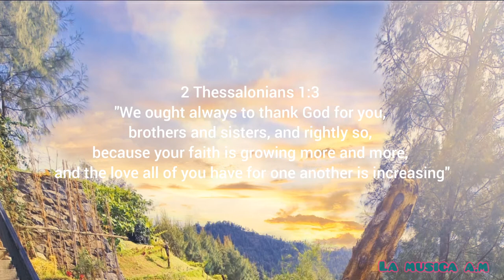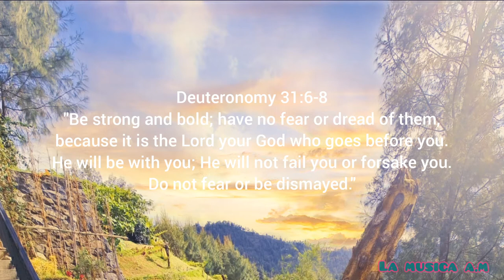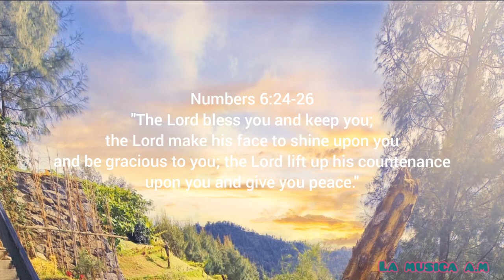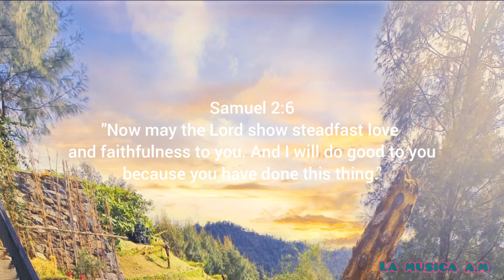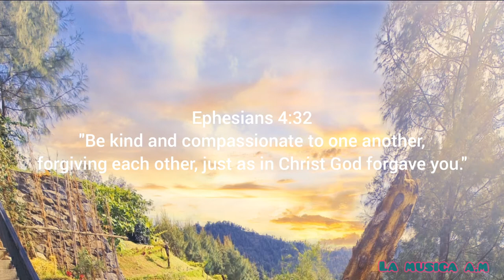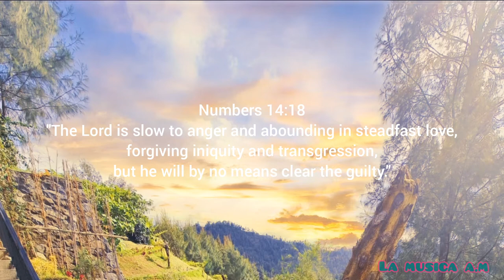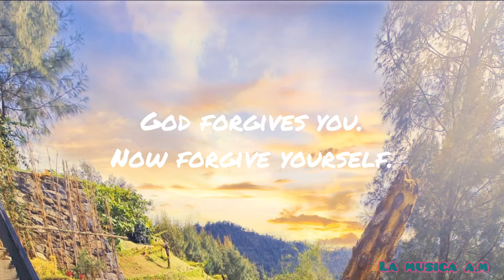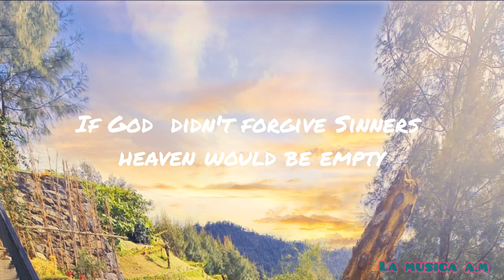BeautifuL Morning 🌱 - with a GratefuL heart - beautiful nature sounds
Beautiful Nature Sound with real background